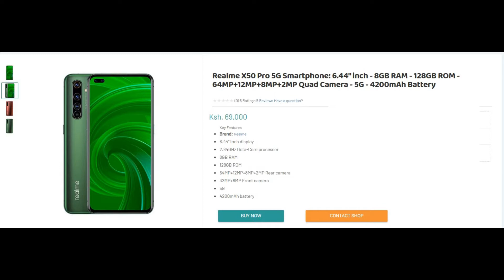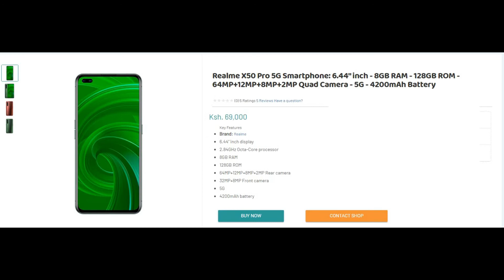Realme X50 Pro 5G Specifications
realme x50 5g camera test,
realme x50 pro review,
realme x50 pro 5g unboxing,
realme x50 pubg,
realme x50 atc,
realme x50 android 11,
realme x50 antutu benchmark,
realme x50 android 11 update,
realme x50 ad,
realme x50 alodia,
realme x50 and x50 pro,
realme x50 antutu score,
realme x50 bangla review,
realme x50 battery drain test